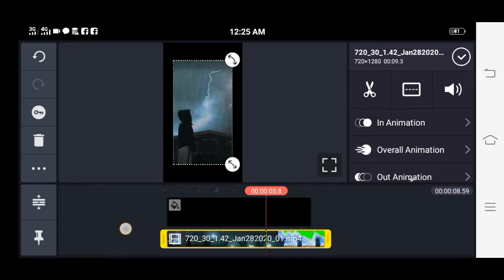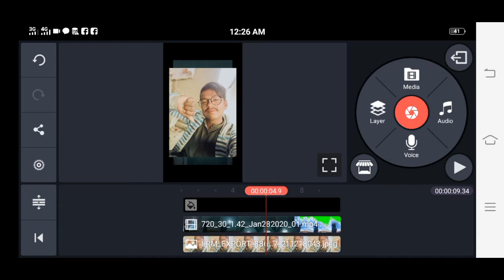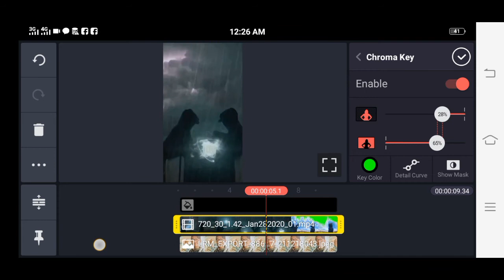Tik Tok New Trend | Sky Photo Video kaise Banaye | How To Make Sky Video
My Messages 👇
Hello Dosto Main Wellcom Karta Ho Humare Youtube chennal Technical Shanker main
Apko vfx Video and Tik tok video editing Dheta

Raho Ga. Love You All.

tik tok sky photo
tik tok me sky me photo kaise lagaye
tik tok video sky photo editing
how to add photo in sky in tik tok
how to edit photo in sky tik tok in telugu
Tiktok me scary video kaise banaye,
Tiktok me bijli wali video kaise banye,
Tiktok me ladki wali video kaise banaye,